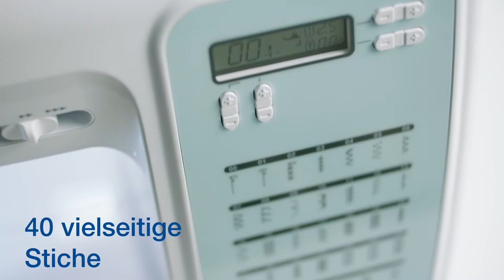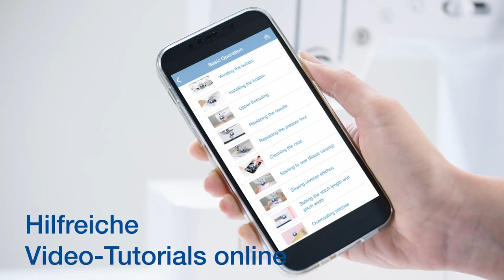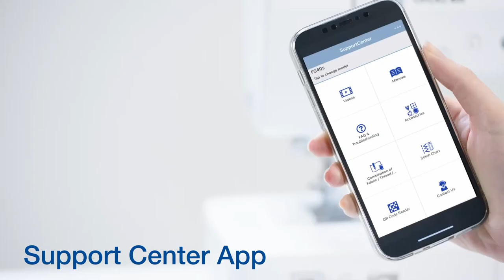Brother FS40s - Computer Nähmaschine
Qualitativ, praktisch und kreativ mit der FS40s
Kreativität und Kontrolle gehen bei der robusten FS40s Hand in Hand. Die Nähgeschwindigkeit lässt sich einfach mit dem Regler verringern. Ideal bei den ersten Nähversuchen oder
für Stellen, die Fingerspitzengefühl erfordern. Mit 40 Nutz- und Zierstichen und fünf Knopflöchern erhalten Sie einen hübschen Alleskönner für Ihr Zuhause.